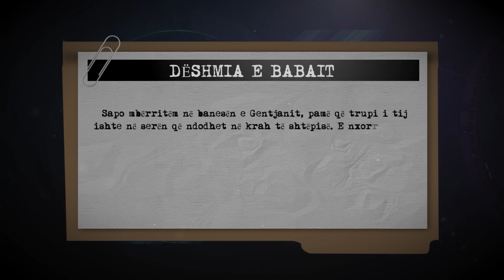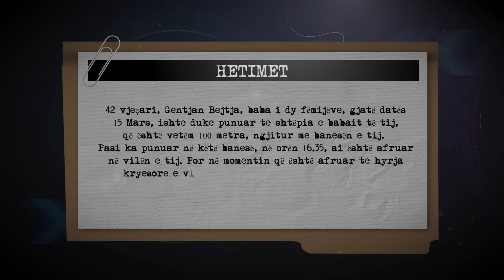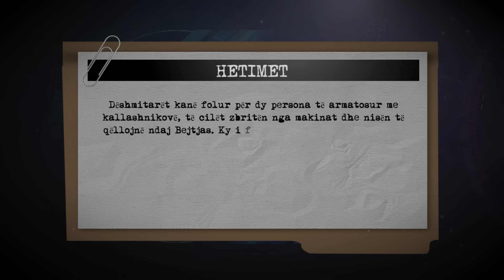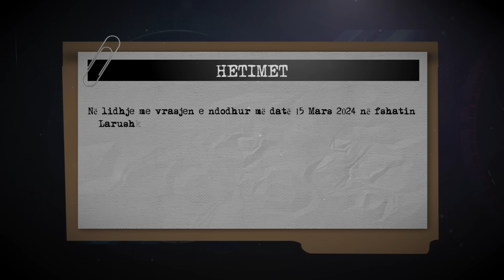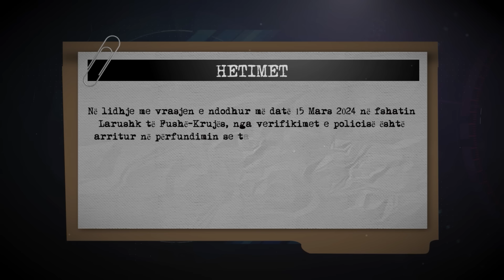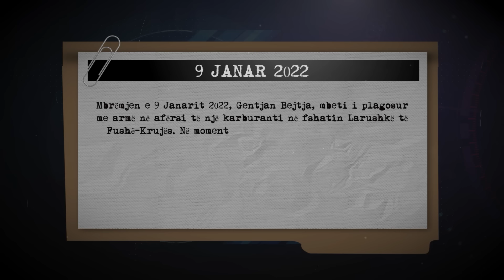Kush po spastron Niklën nga ‘të fortët’? Çfarë mori me vete Gentjan Bejtja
Emisioni ‘Në shënjestër’, solli në vëmendjen këtë të mërkurë, vrasjen e Gentjan Bejtjas në fshatin Nikël në Fushë-Krujë, më datë 15 mars, në banesën e tij.